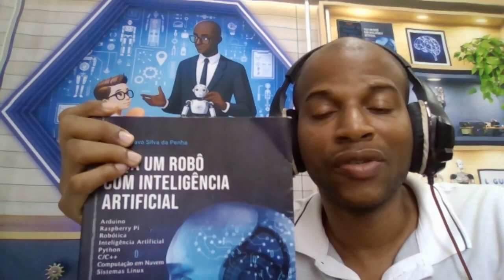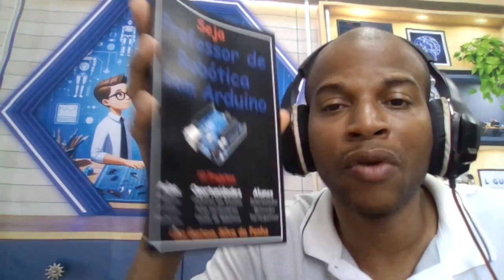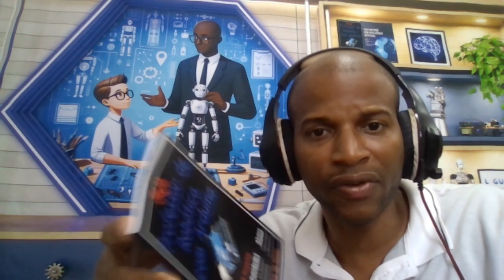LIVE 66 - 3 técnicas para o professor - Robótica 🤖com Inteligência🧠Artificial🔮